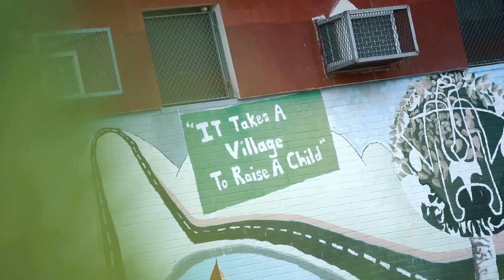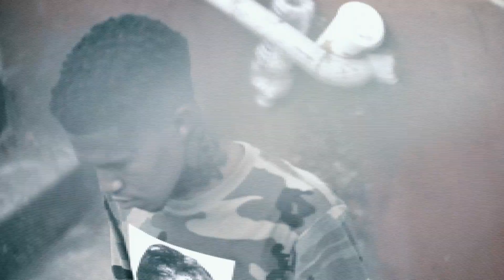G1000 - "Victory Lap" | Filmed + Edited by @EmbrceTheStrnge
G1OOO Links Up w/ ETS Films to Put Together Visual for G1000's Highly Anticipated Record Titled "Victory Lap" .